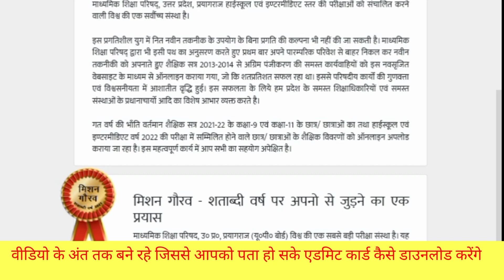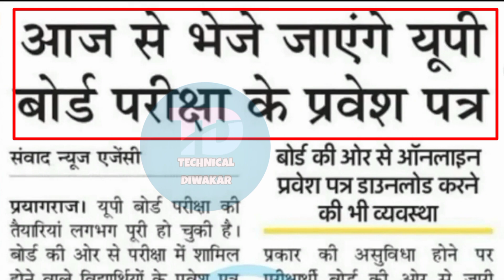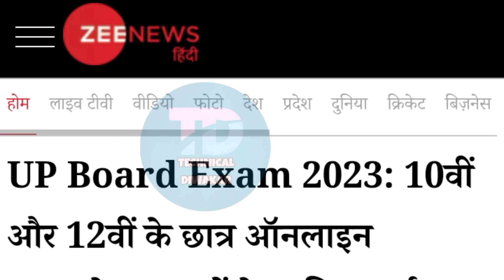up board 10th and 12th admit card 2024 kaise download kare || up board admit card kab tak ayega 2024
up board 10th and 12th admit card 2023 kaise download kare || up board admit card kab tak ayega 2023

UP Board Roll Number kaise dekhe 2023
up board class 10th 12th roll number kaise nikale
up board admit card kab aayega 2023
up board exam 2023 pravesh patra
up board 2023 admit card
UPMSP edu in 2023
यूपी बोर्ड एडमिट कार्ड 2023
यूपी बोर्ड एडमिट कार्ड 2023 क्लास 10
UPMSP Roll Number Search by Name
UPMSP Roll Number check
upmsp.edu.in 2022 roll Number
UPMSP search student 2023
up board admit card 2023 kab aayega
यूपी बोर्ड एडमिट कार्ड 2023 कब आएगा
UPMSP in Admit Card
upmsp.edu.in 2023 roll number
यूपी बोर्ड परीक्षा 2023 टाइम टेबल
UP Board Admit Card 2022 Class 12
UP Board Admit Card 2022 Class 10
up board admit card 2023
UP Board Exam 2023 date
up board exam 2023 kab hoga/up pariksha
UP Board Exam Date 2023 Sarkari Result
UP Board Practical Date 2023
यूपी बोर्ड परीक्षा 2030 कब होगी
UP Board Exam Date 2023 PDF